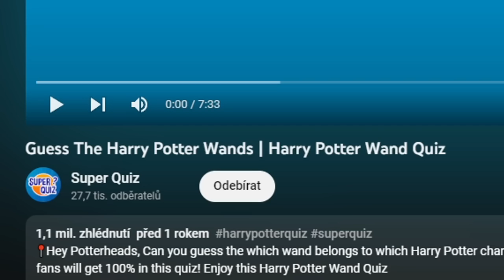Komu patří tahle hůlka?